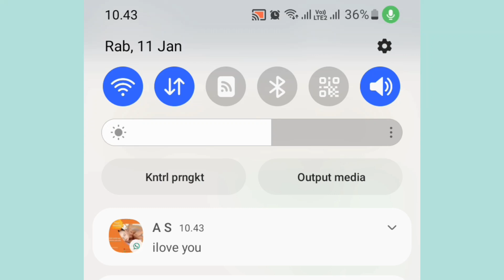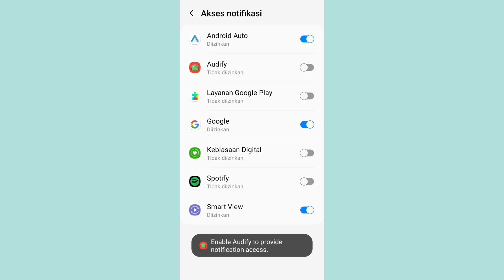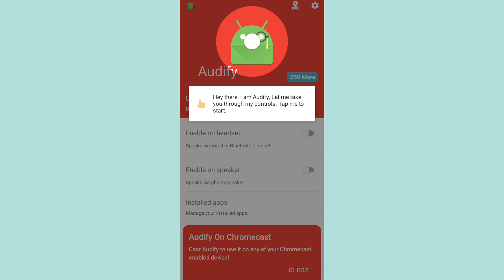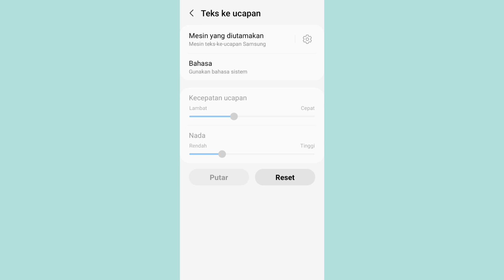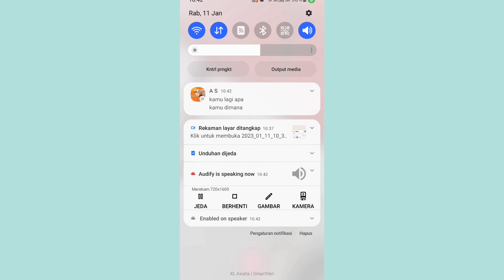Cara Membuat Notifikasi Berbicara Ketika Pesan Whatsapp Masuk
membuat notifikasi supaya saat ada pesan masuk di whatsapp pesan tersebut bisa bunyi atau membaca pesan tersebut dengan suara berbicara untuk cara tersebut cukup di bilang canggih ya untuk cara setting membuat notifikasi berbicara ketika pesan whatsapp masuk begini caranya